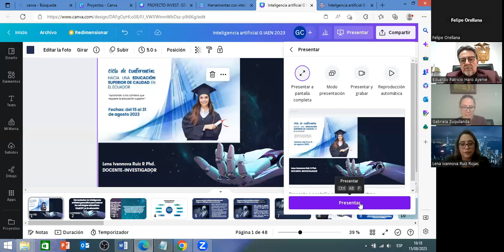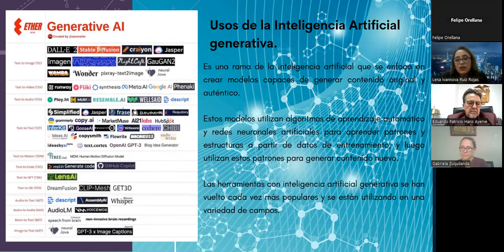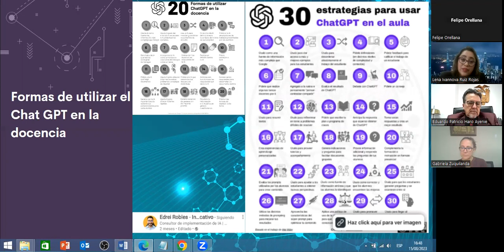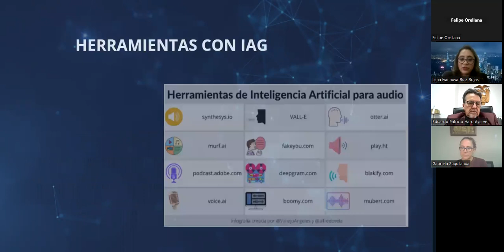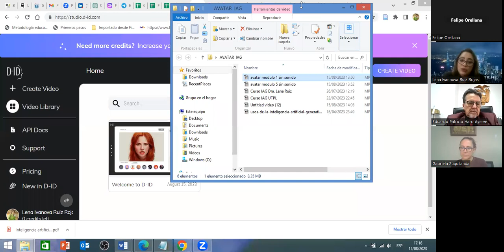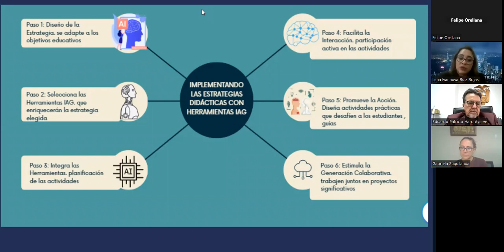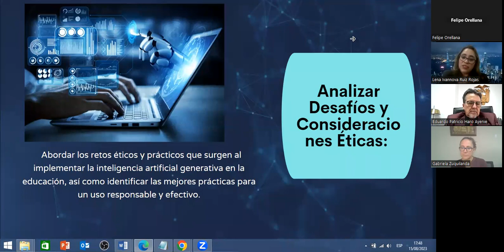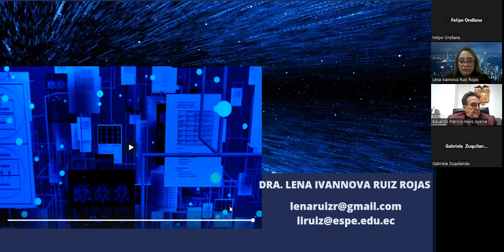ChatGPT en la educación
1er Ciclo de Conferencias: “Aportando a los cambios que requiere la educación superior”

Conferencia: Herramientas tecnológicas de inteligencia artificial para mejorar las estrategias educativas: ChatGPT en la educación.

Ponente: Dra. Lena Ivannova Ruiz Rojas
Institución: Escuela Superior Politécnica del Ejército – ESPE